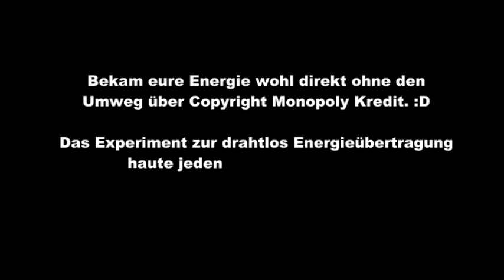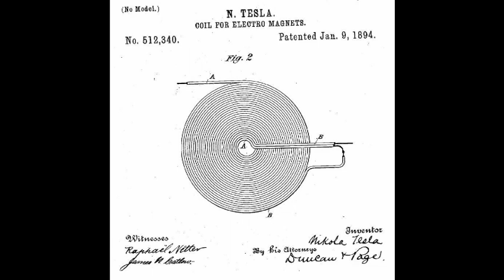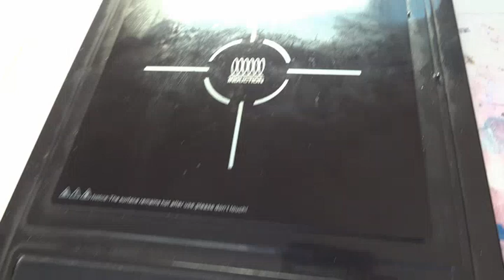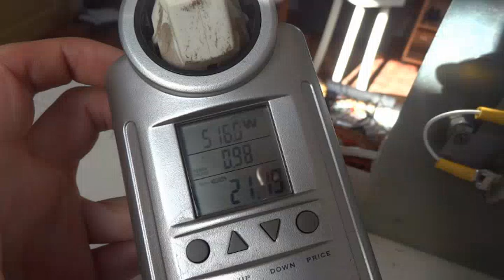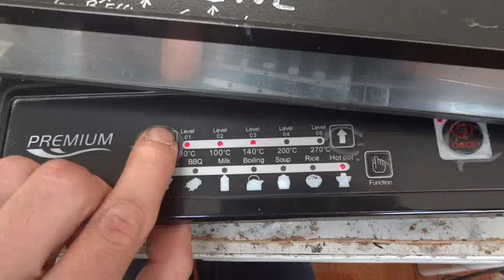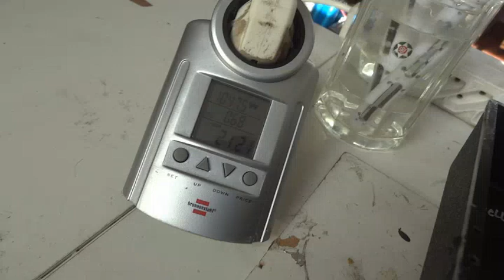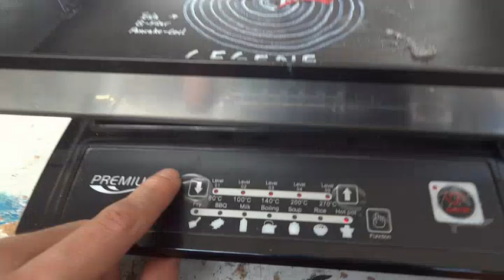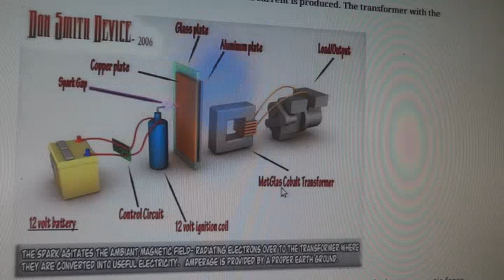Drahtlose Energieübertragung im KW Bereich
Drahtlose Energieübertragung like a boss. Naja, die Königsklasse mit Riesen Teslaspule ist es noch nicht doch für simple Anwendungen mit unschlagbarem Wirkungsgrad ideal.
Korrektur: Die heizstäbe hatten eigentlich nur 550watt 115v pro stab, in reihe haben die natürlich auch nur 550watt bei 230v. Bei einer Aufnahme von mehr als 800Watt dürften diese bei dem Test ordentlich überlastet gewesen sein denn am output steht das an was am input gezogen wird.